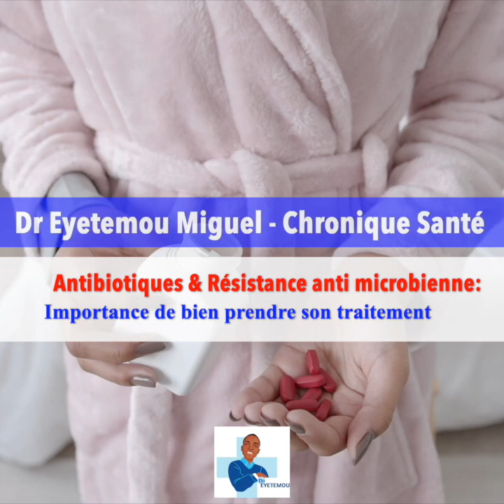Chronique Santé: ANTIBIOTIQUES & RESISTANCE ANTI MICROBIENNE (Dr Eyetemou Miguel, Pharmacien)